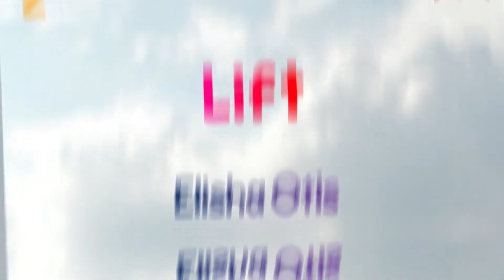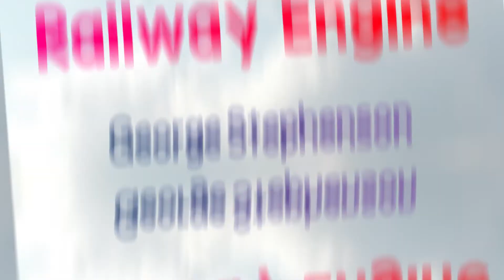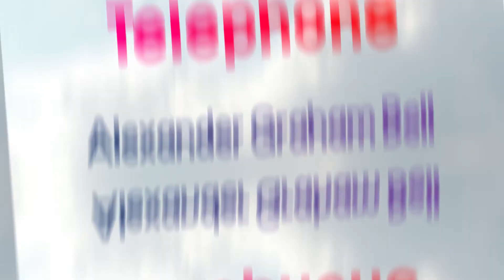Invention Quiz: Guess The Inventor | Inventor Guess Quiz Trivia Challenge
Can you solve the riddle of Inventor Name with Invention ?
Here the guessing of Inventor is different than ever.
This is a real quiz and a challenge with the Name of Inventor.
Guess Inventors this time with 8 quizzes
Can You Guess The Inventors By Invention?
Inventor Quiz: Guess The Inventor | Inventor Guess Quiz Trivia Challenge

You have to guess a Inventor name based on the emojis shown within 10 seconds!
8 Challenges
10 seconds

CHAPTERS:
00:00 Guess The INVENTION
00:09 INVENTION QUIZ 1: Dynamite
00:20 Alfred Nobel
00:24 INVENTION QUIZ 2: Lift
00:34 Elisha Otis
00:39 INVENTION QUIZ 3: Mobile Phone
00:49 Martin Cooper
00:54 INVENTION QUIZ 4: Printing Press
01:04 Johannes Gutenberg
01:20 INVENTION QUIZ 5: Steam engine
01:30 Thomas Newcomen
01:35 INVENTION QUIZ 6: Railway Engine
01:45 George Stephenson
01:50 INVENTION QUIZ 7: Telephone
02:00 Alexander Graham Bell
02:05 INVENTION QUIZ 8: Seismograph
02:15 John Milne
In this channel:
iq test
quizzes
puzzles
football quiz
emoji quiz
flag quiz
test
find the odd emoji
car quiz
riddles
picture riddles
pub quiz
speed test
math test
trivia
can you guess the invention quiz
quiz
general knowledge
guess the inventor
can you guess the inventor quiz
guess the inventor by invention
can you guess the inventor by his invention ?
general knowledge quiz
inventions
general knowledge trivia
pub quiz
invention quiz
inventor quiz
guess the invention
guess the invention game
guess the inventor gaming
mysteriddle
guess the
quiz channel
speed test
trivia quiz
quizzes